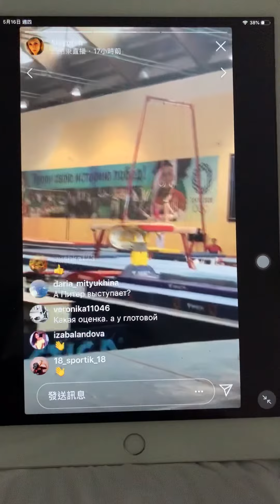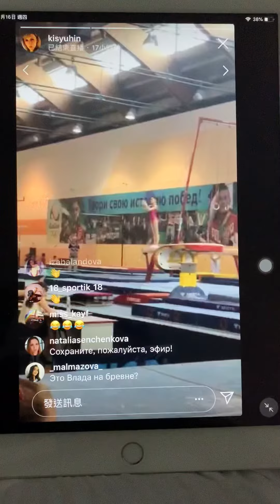Vladislava Urazova QF BB 2019 Russian Junior Nationals